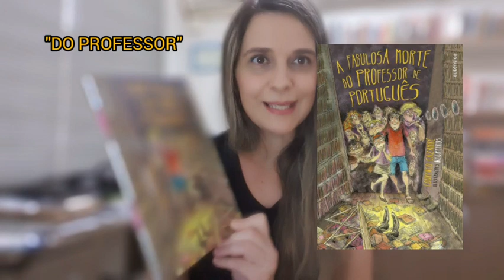A FABULOSA MORTE DO PROFESSOR DE PORTUGUÊS- Lourenço Cazarré